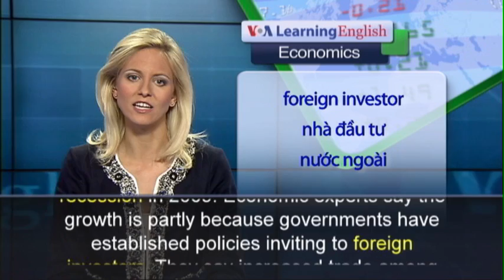Phát âm chuẩn cùng VOA - Anh ngữ đặc biệt: African Economy, Pt. 1 (VOA)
International economists say they are hopeful about Africa’s economy. They say economic growth on the continent will increase by as much as five or six percent over the next two years. That would be the continent’s highest growth rate since the worldwide economic recession in 2009. Economic experts say the growth is partly because governments have established policies inviting to foreign investors. They say increased trade among African nations is also growing the continent’s economy. And the experts say the growth is widespread. They made the observations in The African Economic Outlook 2014 report. The African Development Bank, the United Nations Development Program, and the OECD Development Center produced the report together.  Angela Lusigi is a UN Development Program economist and policy advisor for Africa. She says many people think the growth in Africa is driven by mineral wealth only. But, she says, African countries that are not rich with resources also show economic growth.  The report says Africa’s top foreign trade partner is Europe. About 40 percent of African trade is with European nations. The report says African countries traded $81 billion worth of goods among themselves in 2012. The report says East and West Africa are leading the economic expansion. The report says low inflation, especially in energy and food prices, is helping economic growth in Africa. And it says African nations have established policies to cut spending and improve tax collection.